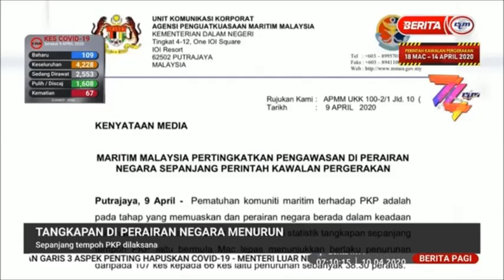10 APR 2020 BERITA PAGI-TANGKAPAN DI PERAIRAN NEGARA MENURUN